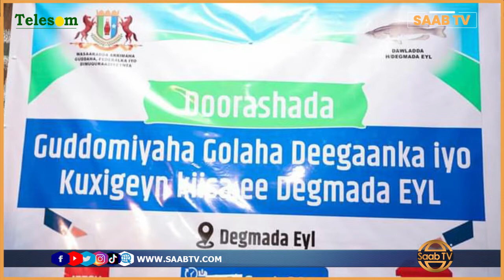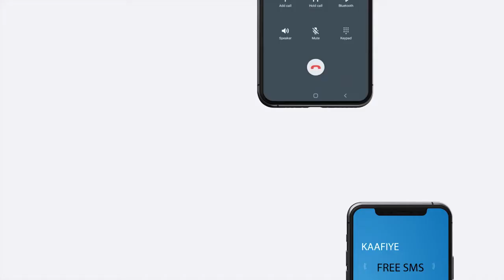Degmada Eyl Ee Puntland Oo Yeelatay Maayirkii U Horeeyay Ee Codka Bulshada Ku Soo Baxa